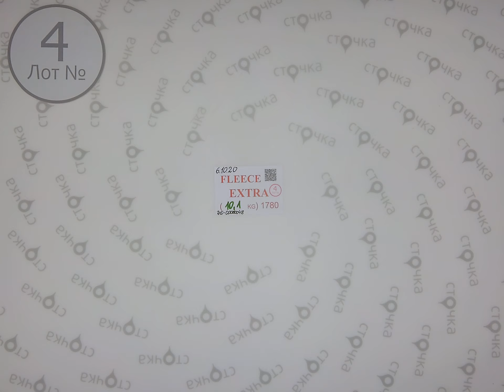FLEECE EXTRA 4,Цена за кг.: 6.55 евро, секонд хенд оптом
FLEECE EXTRA (лот № 4)
Флисовые кофты (секонд хенд)
Страна: Англия
Сезон: Демисезон
Цена за кг.: 6.55 евро
Цена за мешок: 65.50 евро
Цена за ед.: 2.90 евро